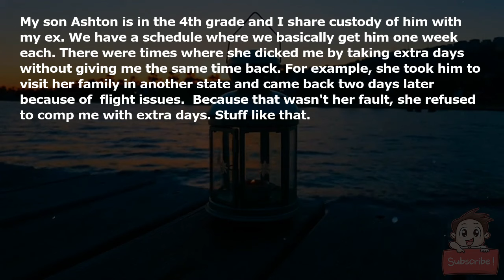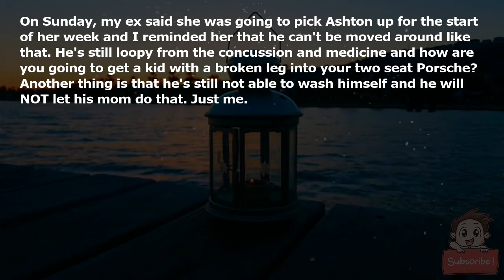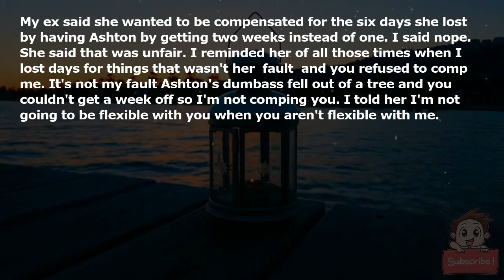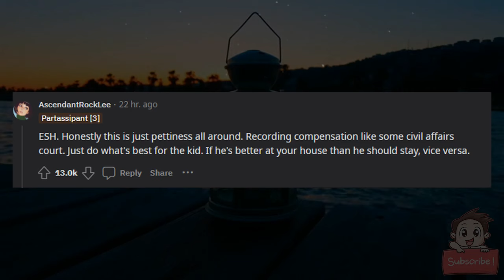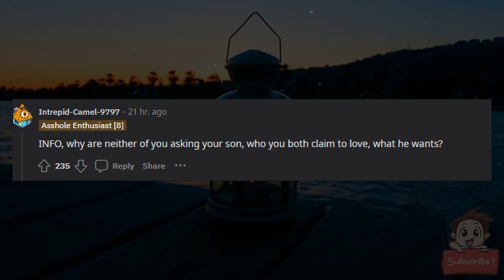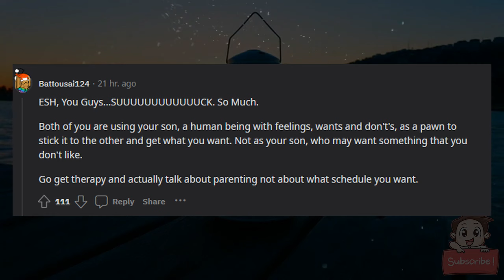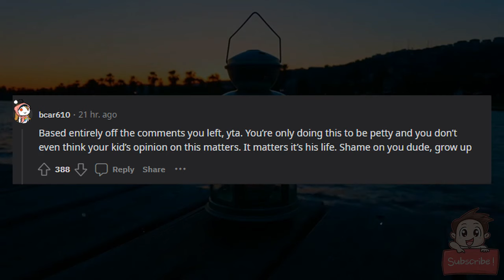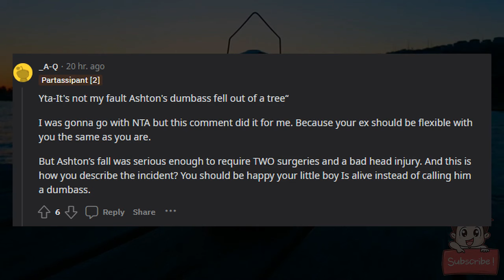AITA for not giving my son's mom make up days after he fell out of a tree?